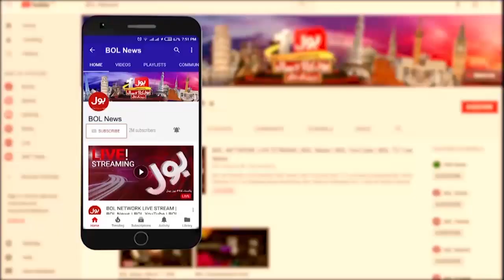Independent Candidates Last Day | Election in Pakistan | Breaking News